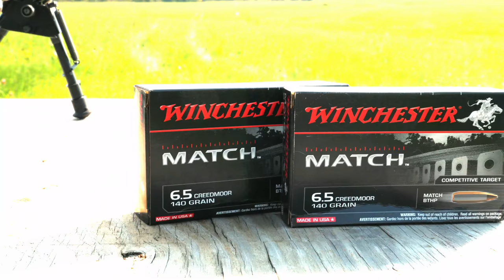AR Rifle Brother Battle | Gould Brothers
Who’s the better brother when it comes to shooting AR Rifles? We go head to head in a series of challenges using AR Rifles from Alex Pro Firearms to find out!

►►► Get a GBX Edition AR-10 Rifle►►►
ONLY 25 AVAILABLE (Calibers: .243, 6.5 Creedmoor, .308, 22-250) Includes a custom paint job and a Vortex scope! Contact APF for more info.

🔫 APF AR-15 .223 Match Carbine
🔭 Scope: Vortex Viper PST GEN II 1-6x24 Rifle Scope - VMR-2 MOA Reticle

🔫 APF AR-15 .300 Blackout Pistol
🔭 Scope: Vortex Razor HD LH 1.5-8 X 32 G4 BDC RIFLESCOPE

*Gould Bros. - we’re so much cooler online, JOIN US!*

🎉  Make your next event AWESOME 🎉

1. ALWAYS keep the gun pointed in a safe direction.
2. ALWAYS keep your finger off the trigger until ready to shoot.
3. ALWAYS keep the gun unloaded until ready to use.

Now pull that trigger and SHOOT for your DREAMS

The Gould Bros.